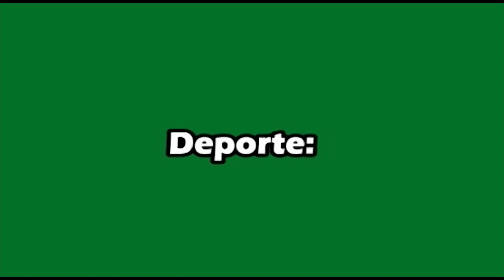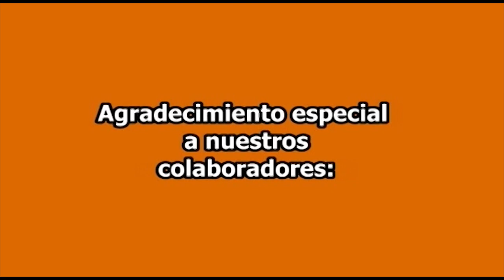Documental del Distrito de Chingalpo Sihuas Ancash Perú